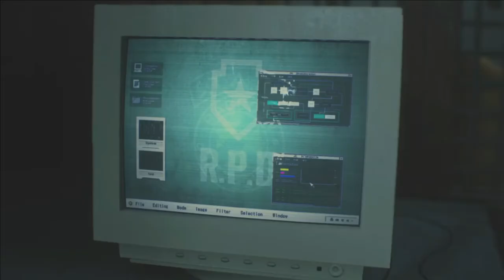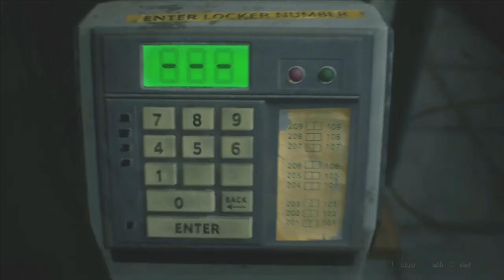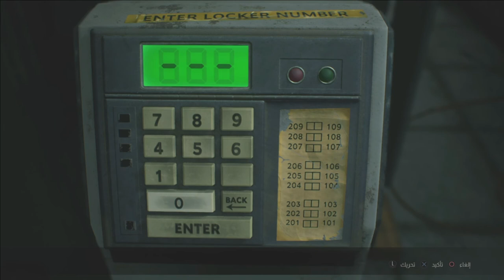resident evil 2 remake gameplay walkthrough 💯💯💯💯 7 full game intro re2 the story 👀 no commentar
resident evil 2 remake gameplay walkthrough 💯💯💯💯 1 full game intro (re2 the story) 👀 no commentary💀
G FIRAS
Full playthrough of leon's story on hard mode in resident evil 2 remake on pc  ps4 and xbox one..
Resident evil 2 remake walkthrough part 1 and until the last part will include the full resident evil 2 remake gameplay on ps4 pro.
The everyman's guide: resident evil 2 remake hardcore s+ rank walkthrough | re2 leon a infinite ammo.
Resident evil 2 remake gameplay walkthrough part 1 full game claire & leon story.
Key items in resident evil 2 remake: medallions  spare key 1 and 2  spade key  heart key  club key  diamond key  all hip pouches  red book (scepter)  police station maps  fuse  valve  bolt cutter  detonator  square crank  car key  matilda  lightning hawk  power panel parts  large gear  usb dongle key s.
resident evil 2 remake claire,
resident evil 2 remake ada,
resident evil 2 remake all cutscenes,
resident evil 2 remake how to get infinite ammo,